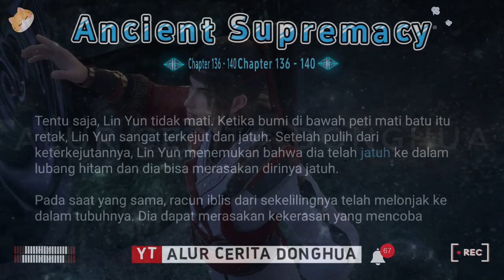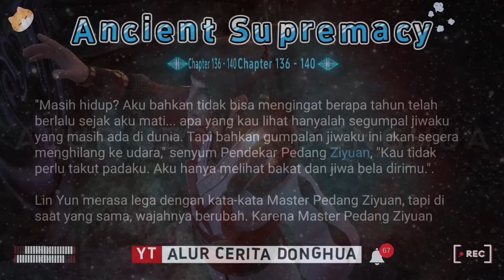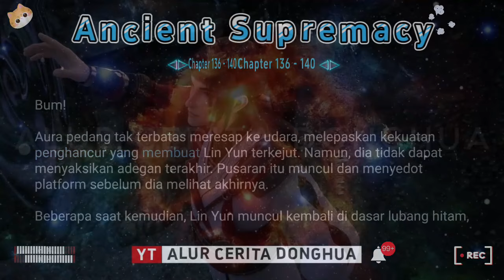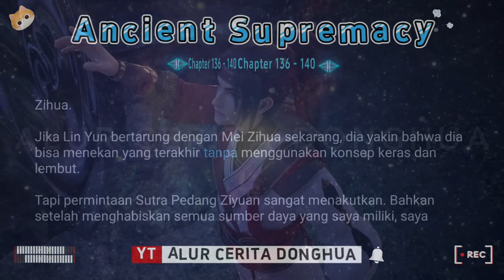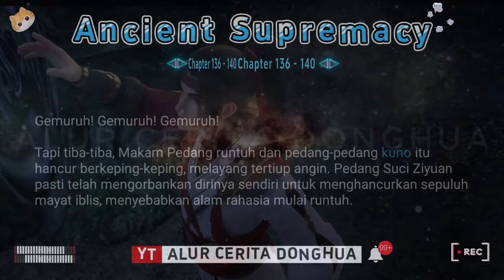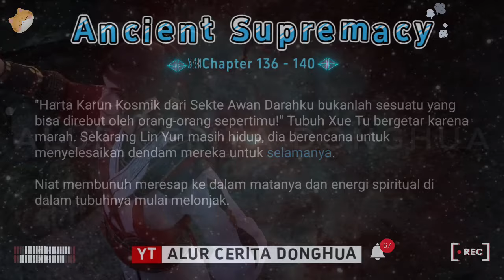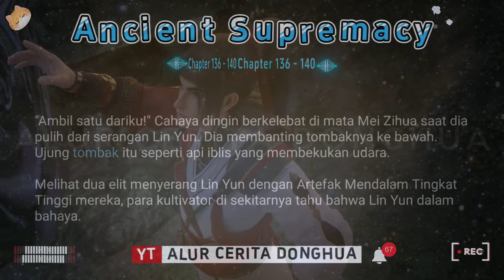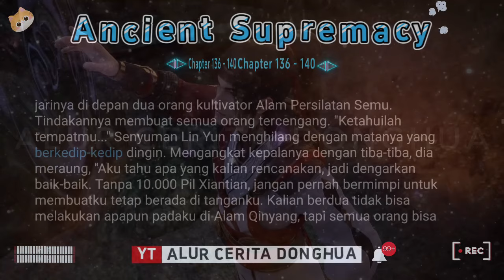🐯 Ancient Supremacy 136 - 140【Yi Shi Du Zun】Alur Cerita Donghua Supreme One versi Novel Sub Indo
Episode 136 - Pedang Suci Ziyuan
Episode 137 - Sutra Pedang Ziyuan
Episode 138 - Alam Rahasia Runtuh
Episode 139 - Terima kasih atas perhatiannya
Episode 140 - Pemerasan

** Angka setelah symbol 🔹 pada tingkatan kultivasi adalah chapter/episode ketika Lin Yun mencapai tingkat kultivasi tersebut

🟣 KULTIVASI DASAR 🔥

8🌗Alam Pulsa Naga
  🔻Pulsa Naga Tingkat ke-1🔹1570  ➜➜  2🔹1593  ➜➜  3🔹1619  ➜➜  4🔹1644  ➜➜  5🔹1710  ➜➜  6🔹1725  ➜➜  7🔹1725  ➜➜  8🔹1796  ➜➜  9🔹1812  ➜➜  10🔹1847

9🌗Alam Dekrit Samsara
  🔻Saluran Kematian Mendalam Tingkat 1🔹1871  ➜➜  2🔹1884  ➜➜  3🔹1890  ➜➜  4🔹1907  ➜➜  5🔹1916  ➜➜  6-7🔹
  🔻Saluran Nirwana Tingkat 1🔹1957  ➜➜  2-3🔹1977  ➜➜  4-5🔹1988  ➜➜  6-7🔹2001

10🌗Alam Suci
  🔻Saint Lord🔹  ➜➜  Saint Sovereign🔹  ➜➜  Great Saint🔹

11🌗Alam Kaisar🔹

🟠 KULTIVASI PEDANG ☄️
1 Niat Pedang
2 Niat Pedang Xiantian
3 Niat Pedang Spiritual
4 Niat Pedang Langit
5 Niat Pedang Cakrawala
6 Niat Pedang Kubah Surgawi
7 Niat Pedang Cahaya Ilahi
8 Niat Pedang Matahari Cerah
9 Niat Pedang Kehancuran Surgawi

🔆 Kultivasi Spiritual 🔆
- Spiritualis
- Spiritualis Orang Suci
- Spiritualis Surgawi

Jiwa Bela Diri Turunan :
➡️ Naga Aurora - Kemampuan Ilahi: Mata Naga Aurora - Meningkatkan penglihatan pengguna sehingga mereka dapat melihat lebih jauh dan lebih tepat. Mereka juga dapat menggunakan kemampuan ini untuk melihat kelemahan serangan lawannya. Penggunaan kemampuan ini memberikan beban berat pada mata penggunanya.
➡️ Qiongqi (Harimau Bersayap) - Kemampuan Ilahi: Kekuatan Qiongqi - Menarik kekuatan dari semua sel di tubuh pengguna untuk satu serangan. Namun, stamina pengguna menurun drastis setelah digunakan.
➡️ Ular Terbang
➡️ Kunpeng
➡️ Naga Bersayap
➡️ Phoenix Iblis
➡️ Roh Nether
➡️ Ghoul Null